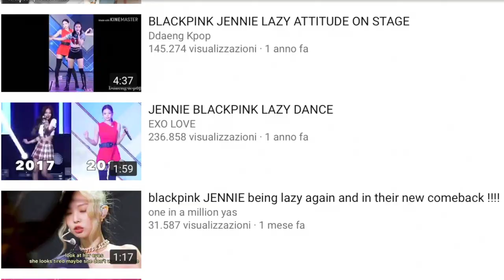The end of the lazy scandal ApologizeToJennie | multiuniverse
Hi guys, today we talk about Jennie and the injury that caused her lack of energy on stage. I hope you find the video informative. See you soon.

- The pictures are not mine. Credits to all the owners.